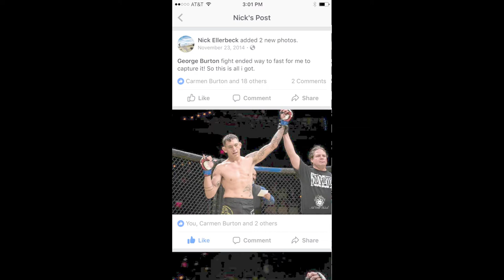George Burton MMA Highlight